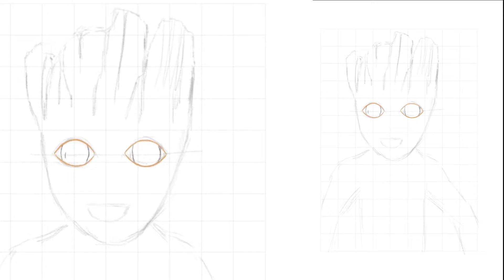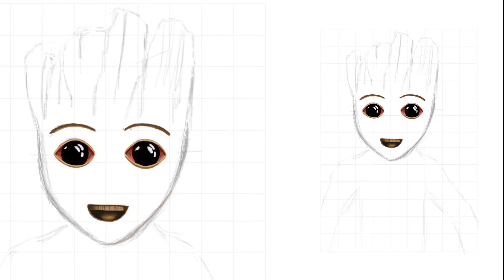Paint Baby Groot - Guardians of the Galaxy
How to paint Baby Groot step by step on an iPad 9.7 with the Wacom BAMBOO Stylus fineline 3